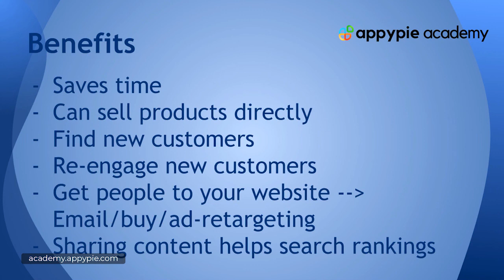Social media automation benefit: Lesson 24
Social media automation benefit: Lesson 24 - Social media management right now is one of the most important marketing strategies that you need to adopt to make your social media efforts successful. To make your social media marketing strategy effective, you need to regularly post on social media sites like Facebook, Instagram, TikTok, Twitter, Pinterest, and others. This course will help you organize your social media marketing process in a way that makes it fast and effective. Watch this entire video to learn how to create a social media calendar!

To learn more about "Social Media Calendar Template!